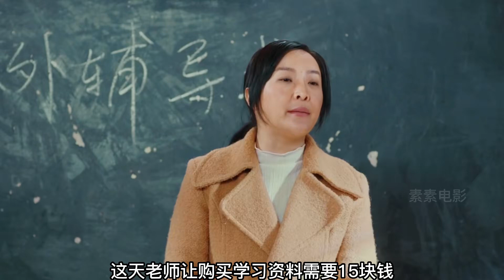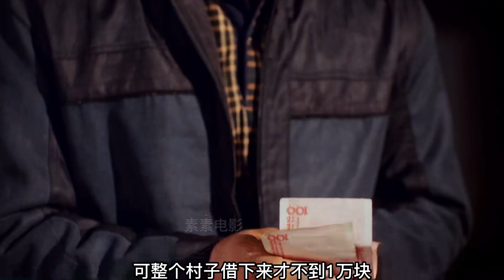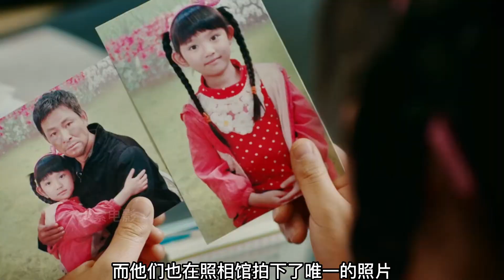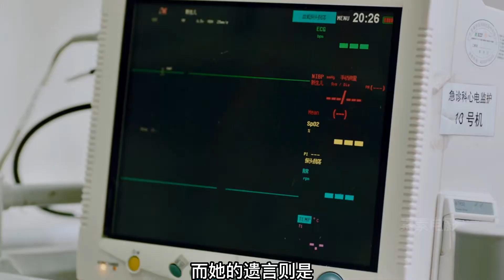她那么乖，可病魔卻總找向窮人，真人真事改編電影